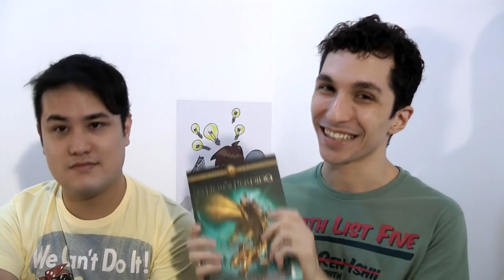TAG: 7 Pecados Literários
Respondendo a TAG dos 7 Pecados Literários, na qual falamos de nossas angústias e como gastamos nosso dinheirinho!

Questões da TAG:
1. Ganância: qual é seu livro mais caro? E o menos caro?
2. Ira: com qual autor você tem uma relação de amor/ódio?
3. Gula: que livro você devorou sem vergonha alguma?
4. Preguiça: qual livro você tem negligenciado devido à preguiça?
5. Orgulho: que livro tem mais orgulho de ter lido?
6. Luxúria: quais atributos você acha mais atraentes em personagens masculinos e femininos?
7. Inveja: que livros você gostaria de receber de presente?

Cabine Literária® e seu logotipo são marcas registradas de Danilo Leonardi. Vinheta: Animação e música de Rodrigo EBA!, utilizadas com permissão do autor.